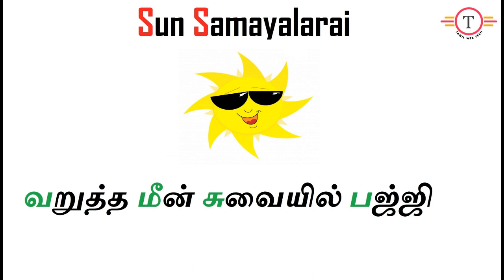வறுத்த மீன் சுவையில் வாழைக்காய் பஜ்ஜி / வாழைக்காய் பஜ்ஜி / Raw Banana Bajji Recipe / Sun Samayalarai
In this video we will see how to make Vallakkai Bajji in Tamil,
Ingredients for Vallakkai Bajji:
Vallakkai, Kadalai Mavu, Arici Mavu, Punndu, Perungayam,
Salt, Chilly Pwder, Water, Oil, Baking Soda
Dear Friends Please Try This Vallakkai Bajji Recipe At Home, The Taste Will Quite Different from regular Payasam
If You Like this Video Please Share your feedback & Comments about this Recipe.